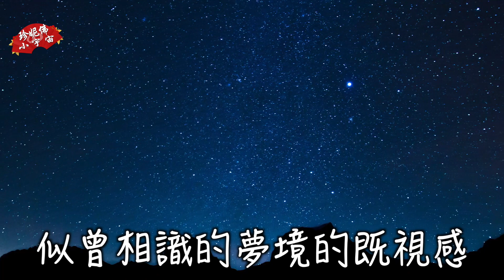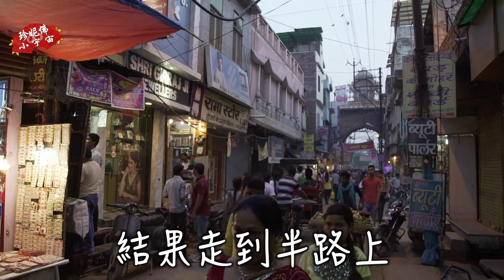經常做夢的人，通常是有靈性的人 !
珍妮佛今天在跟大家分享經常做夢的人，通常是有靈性的人 !

Jennifer is sharing with you today that people who often dream are usually spiritual people!

◢ 歡迎小額贊助(斗內)，讓珍妮佛的小宇宙在Youtube界~多存活一天..感謝您們呀!!

【Top之系列】
◢ 近年網評最虐仙俠劇 Top10！《長月燼明》不是最虐，《蒼蘭訣》《琉璃》排行中上，冠軍結局只甜一下下。